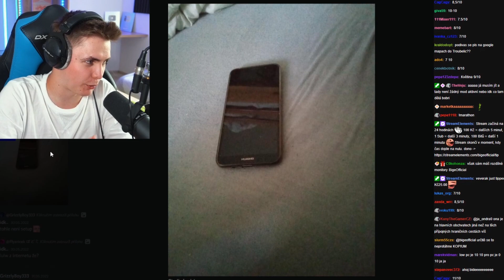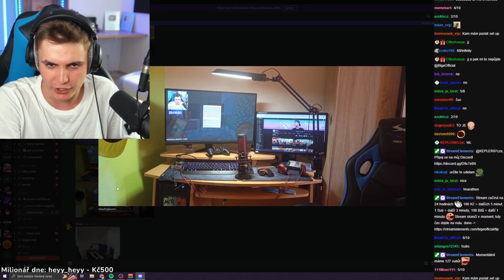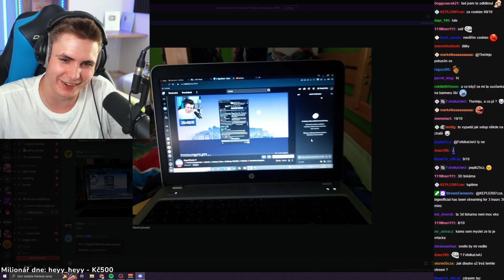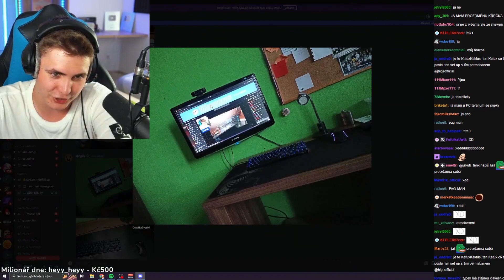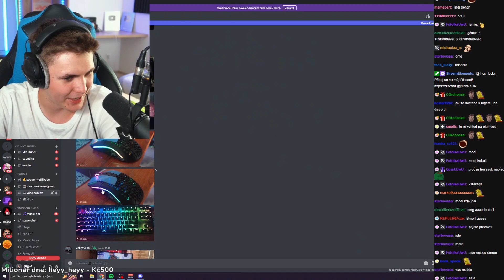Vaše Nejlepší Vs Nejhorší Setupy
Tohle jsou vaše nejlepší vs nejhorší setupy.